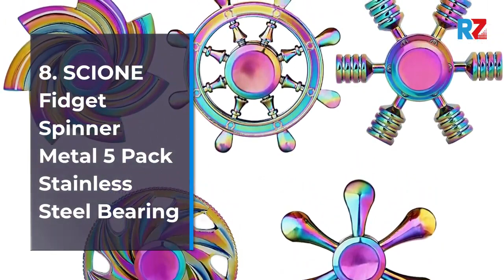Best Top 10 Fidget Spinner For 2022 Top Rated Best Fidget Spinner